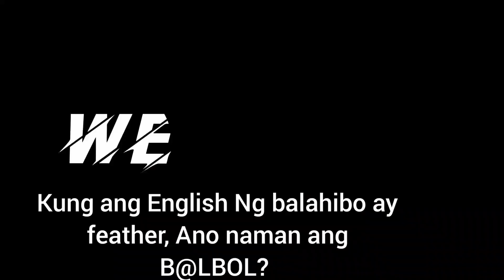Ano ang English ng B@lbol? mabilis na sagot lang hahaha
For fun lang po ito ha , no personal matters involve gusto lang namin na mapasaya kayo.

Special thanks to my friend @0dnes at Madam @jeanskietvvlog2136  for your endless support in my channel.